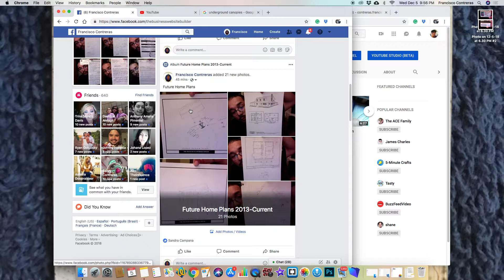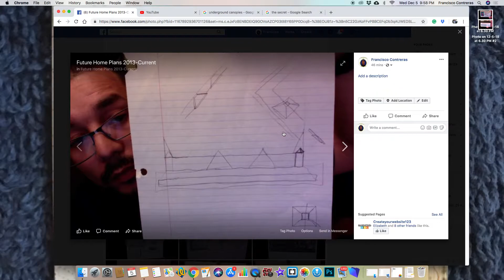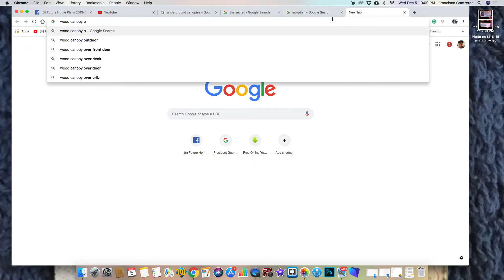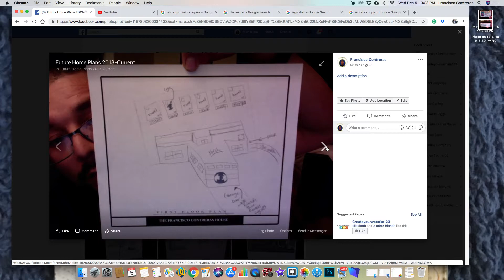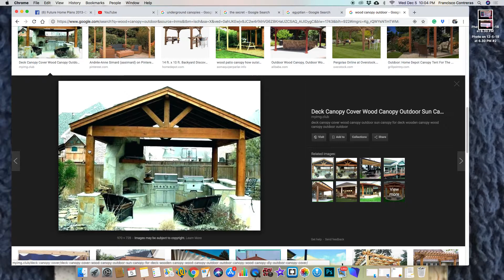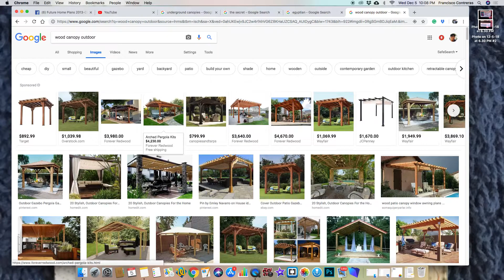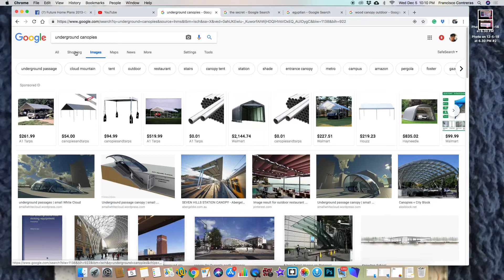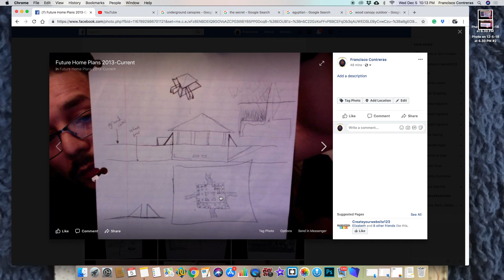Underground Canopy Recreational area idea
Underground Canopy Recreational area, kind of like a basement but a backyard retreat area to hang out with friends and family.